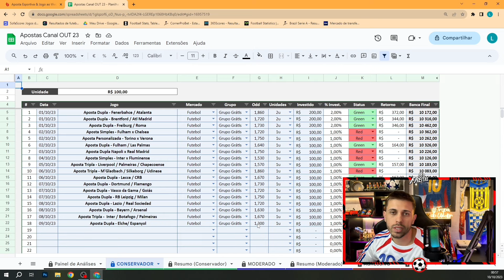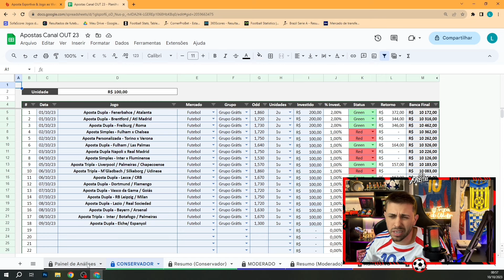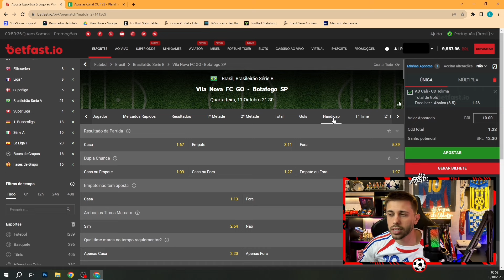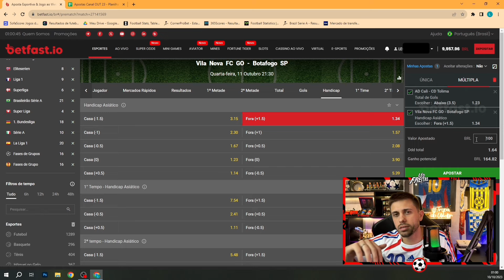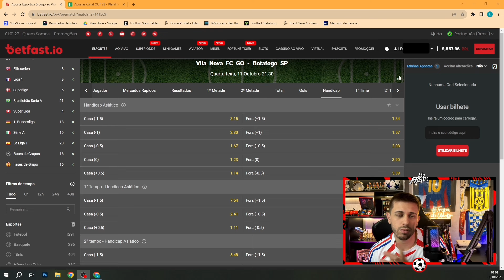APOSTA DE FUTEBOL PARA QUARTA FEIRA DIA 11 10 2023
APOSTAS PRONTAS DE FUTEBOL QUARTA FEIRA + BILHETES PRONTO

Fala meus bruxos, Léo Freitas na área com as apostas de hoje do dia 11/10/2023.

Vídeo gravado nesta segunda com as apostas de futebol para amanhã aqui no canal. Grade interessante para analise de jogos com boas analise de futebol para vocês.

lembrando que esse projeto o léo freitas compartilha com vocês suas apostas de futebol para amanhã. As recomendações para quem acompanha os palpites do léo é de que siga a gestão indicada a risca e coloque no máximo 2% do capital por aposta indicada.

Esse projeto de palpites e apostas prontas são totalmente gratuitas aqui no canal do léo, porém é de sua responsabilidade seguir a risca e colocar apenas um capital que esteja disposto a perder pois trabalhamos com
renda variavel.

Recomendo assistir também ao video com os palpites de futebol do dia aqui no canal e utilizar os palpites para amanhã como uma forma de organizar suas apostas esportivas e organizar seu bilhete de futebol.

Enfim, espero que siga essas recomendações e goste dos palpites para amanhã, se gostar dos palpites grátis por favor deixa o like para fortalecer o canal e se inscreva se não for inscrito.

tmj!!!

Grande Abraço.